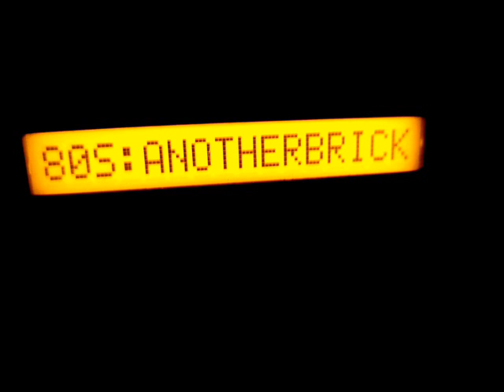Heavy snow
working on this track it's quite rough still working with the delay and the bass.